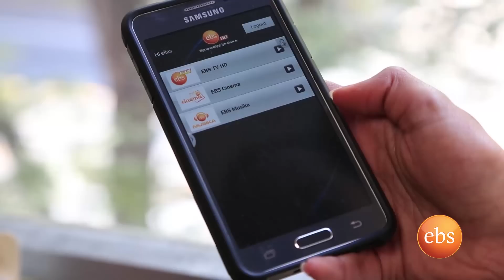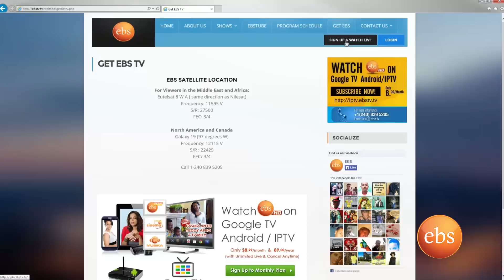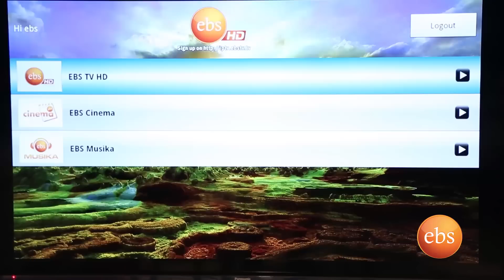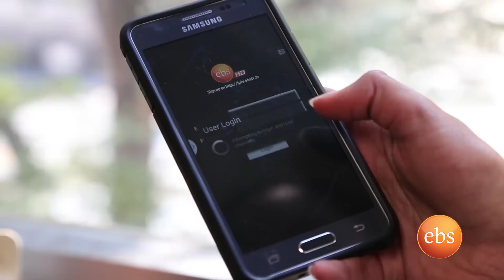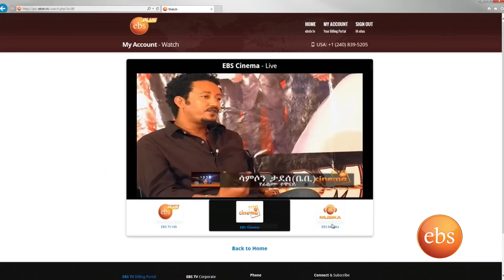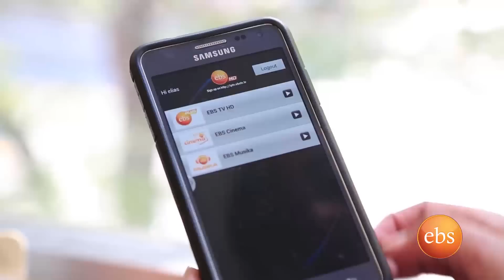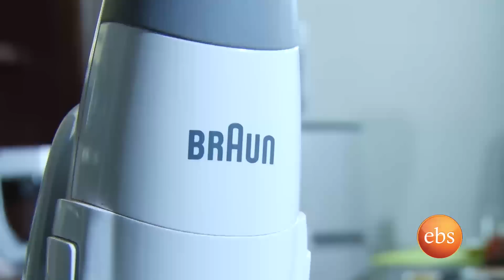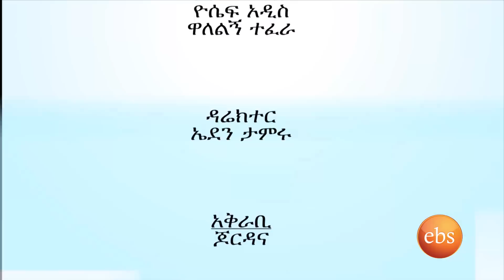Giordana's kitchen show, home recipe for Macaroni and cheese